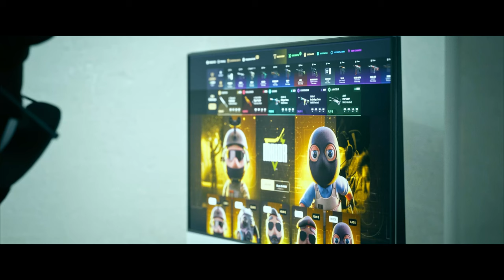¿ALGUIEN CONOCÍA ESTE WALLBANG? | LAS MEJORES JUGADAS DE CS2 EN REDDIT